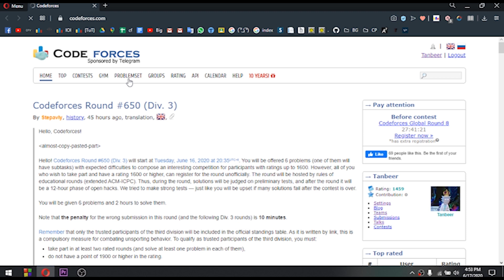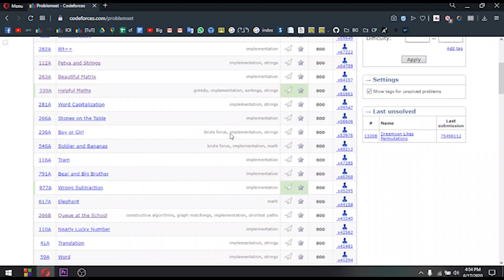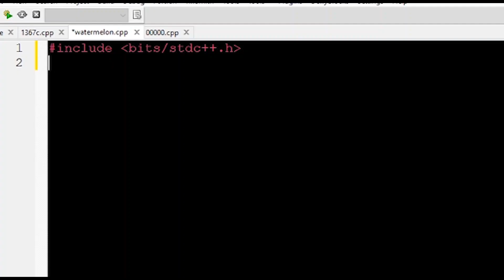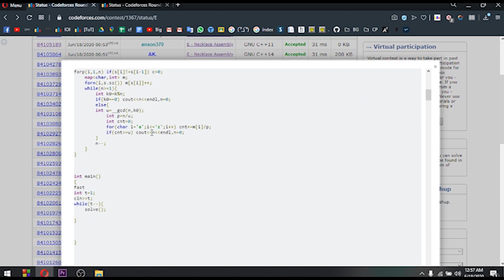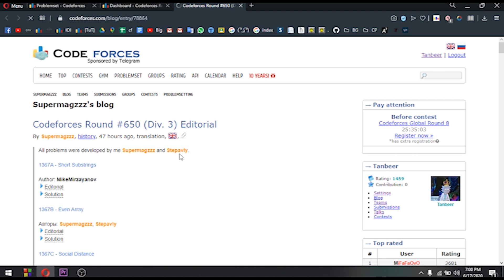How to start competitive programming? For beginners (Bangla)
This is a guide to get started start competitive programming.
Go to platforms like Codeforces, sort problems by difficulty and just solve them.